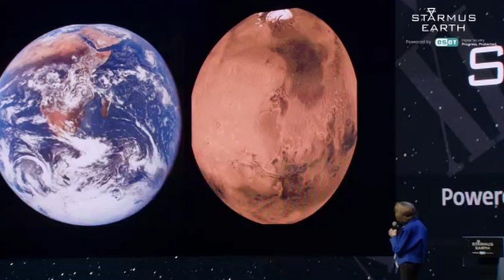Sylvia Earle - Exploring and Protecting Earth’s Deep Frontier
🤍 It's truly an epic moment as Sylvia Earle graces the stage, enthralling us with tales from the ocean's depths.

🏅 This year, she is also the proud recipient of the Stephen Hawking Medal at Starmus VII.

⚡️ The Starmus VII festival was set to illuminate Slovak cities from May 12 to 17, 2024, with @esetglobal  as the main partner and co-organizer. 🇸🇰